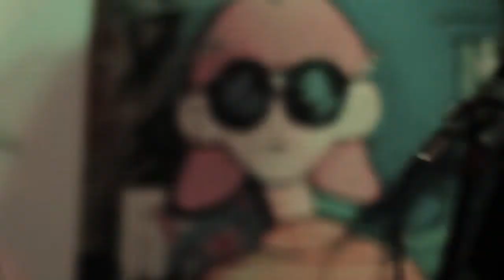Berteman Dengan Mimpi (live session)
humarekords present a sesh directed by humafield, September 2020

Gilang Kurniawan performing his 2nd single "Berteman Dengan Mimpi" on Live Seshh with Resky Saputra (Key) Prayuda 'Ocol' (Guitar)

Supported by: Titik Magz Studio

Produce By Rizky Aditiya
Shot & Edited by Mufti Widi
Sound Record by Aldy Nugraha
Mixing Resky Saputra
Lighting By Rizky Aditiya